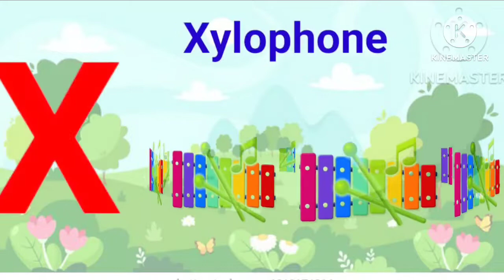a for apple,a for apple b for ball,a for apple b for ball c for cAt,apple wala,a for apple a for ant